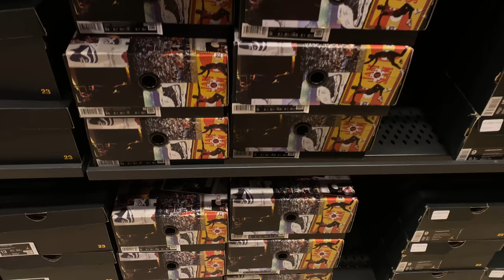Found Off-White Tees for $12 at Nike Outlet Celebration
Another day another Nike Outlet, but what I found was gems. I found some off white t-shirts in the Nike Outlet for $12. I also found some Jordan 3's I been wanting since the original release. You have to watch this video, so peep it.

Mailing Address
Frank Nitty
11310 S Orange Blossom Trail
Suite# 351

Username: Fawhall